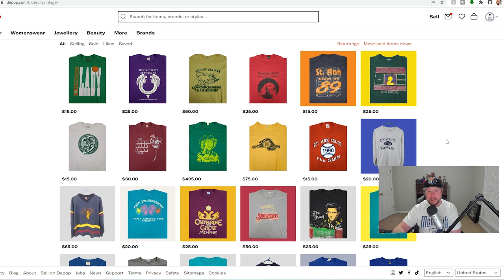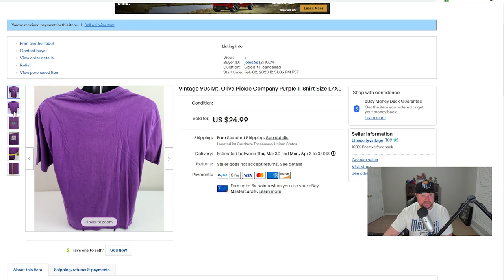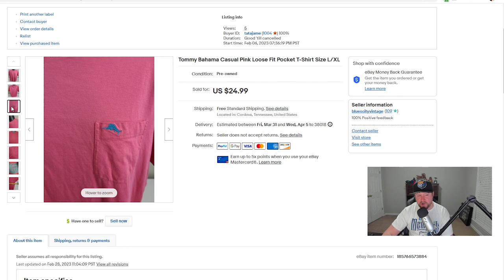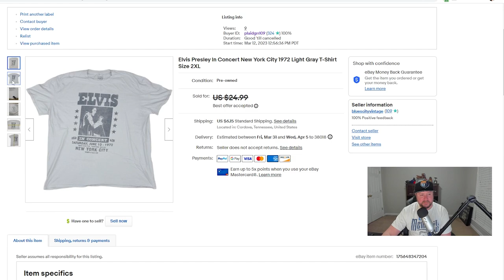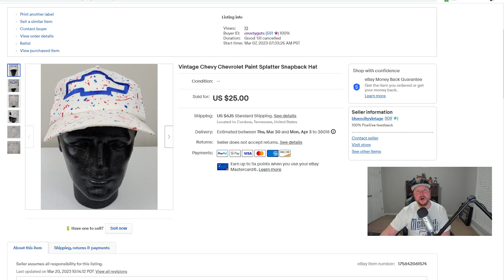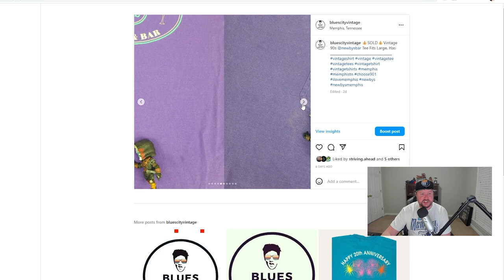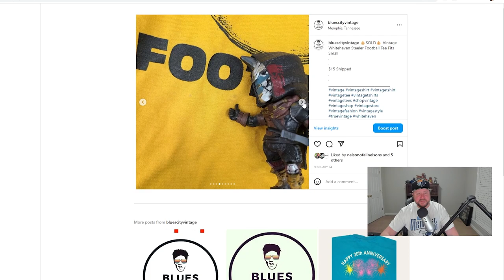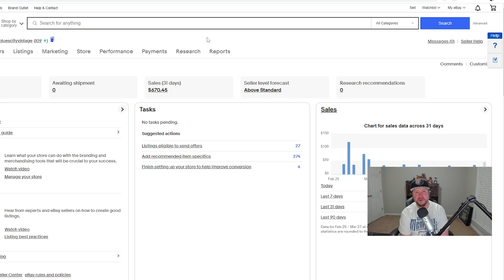Ebay Sales Update - Vintage T-Shirts For The Win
Thanks for viewing my Ebay Sales update video. We sold a couple of things on Instagram and Poshmark as well. So far the vintage t-shirts is what's keeping me alive. Come check out what I sold!